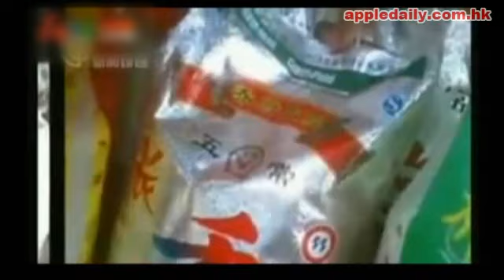大陸東莞黑心發霉米氾濫！害人化學品拋光後變名產泰國香米！